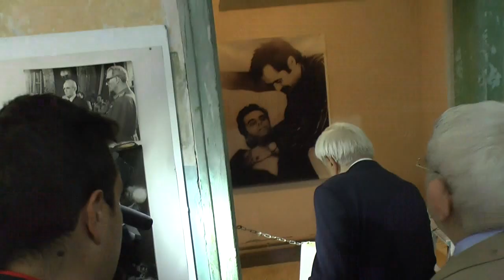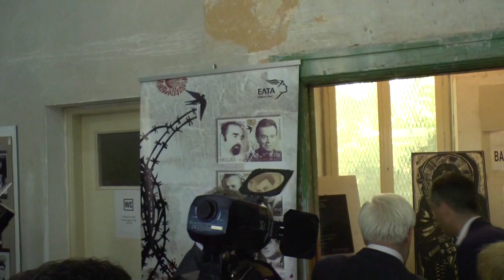Ο ΠτΔ Π.Παυλόπουλος στο ΣΦΕΑ, πρώην ΕΑΤ-ΕΣΑ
45η επέτειος αποκατάστασης της Δημοκρατίας, 24 Ιουλίου 2019.

Επίσκεψη στα γραφεία του ΣΦΕΑ,  τον τόπο βασανιστηρίων του πρώην ΕΑΤ-ΕΣΑ  και κατάθεση στεφάνου στην προτομή του Σπύρου Μουστακλή, από τον Πρόεδρο της Δημοκρατίας κ. Προκόπη Παυλόπουλο.

Στην επίσκεψη συμμετείχε και ο νέος Δήμαρχος Αθηναίων κ. Κώστας Μπακογιάννης